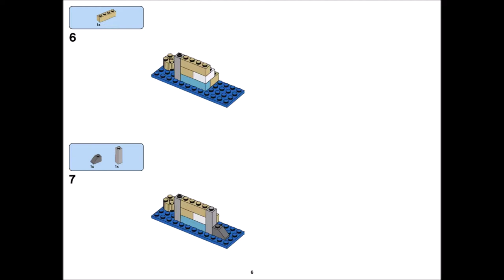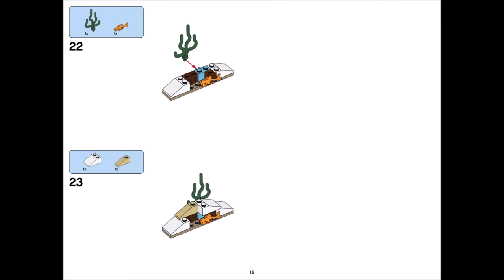Atlantis (how to build) | LEGO CLASSIC 10403